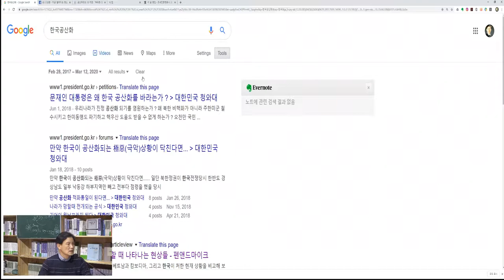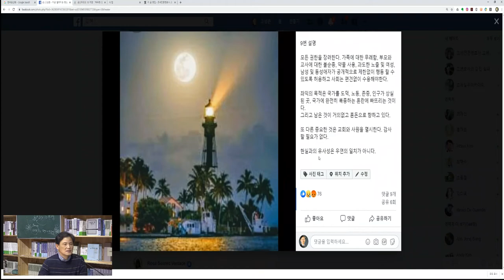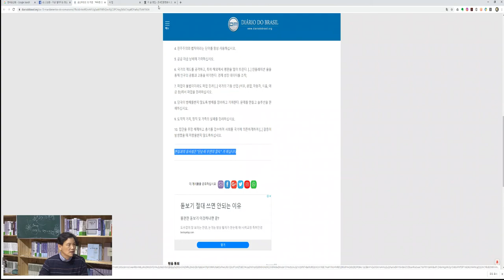[세금과 인생] 360 공산주의 10계명과 한국 공산화 과정?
지금 벌어지는 현실과 얼마나 일치하는지 확인해 보세요.

공산주의의 10 계명

1. 젊은이들을 부패시키고 성적인 자유를 준다.

2. 모든 미디어에 뇌물을 제공한다.

3. 사회를 그룹으로 나누고 그들 사이에 진지한 토론을 유발한다.

4. 기회가 생기자마자 항상 민주주의와 법치라는 단어를 사용한다.

5. 공공 돈을 쓴다.

6. 국가의 기관을 공격하고, 경제 데이터를 위조하고, 인플레이션에 대해 거짓말하고, 경제 공황을 만든다.

7. 석유, 자동차, 식품, 교육 등 주요 산업에서 파업을 장려한다.

8. 사회적 문제를 만들고 솔루션을 판매한다.  인구를 나눈다.

9. 도덕적 가치, 정직 및 가족의 실패를 장려한다.

10. 인구를 무장 해제하고, 무기를 압수하고, 인구는 국가에 전적으로 의존한다.

좌익의 목적은 국가를 도덕, 노동, 존중, 인구가 상실된 곳, 국가에 완전히 복종하는 혼란에 빠뜨리는 것이다.

9번 설명

모든 권한을 장려한다.  가족에 대한 무례함, 부모와 교사에 대한 불순종, 약물 사용, 과도한 노출 및 여성, 남성 및 동성애자가 공개적으로 제한없이 행동 할 수 있도록 허용하고 사회는 편견없이 수용해야한다.

그리고 남은 것이 거의없고 혼돈으로 향하고 있다.

또 다른 중요한 것은 교회와 사원을 멸시한다.  감사 할 필요가 없다.

현실과의 유사성은 우연의 일치가 아니다.